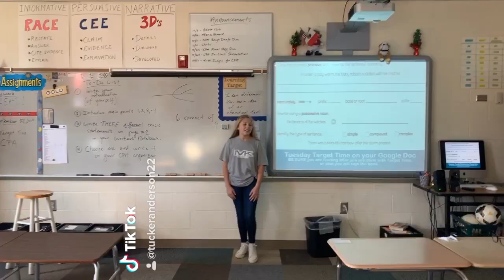Thursday with Tucker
Union County Middle School, Blairsville, GA